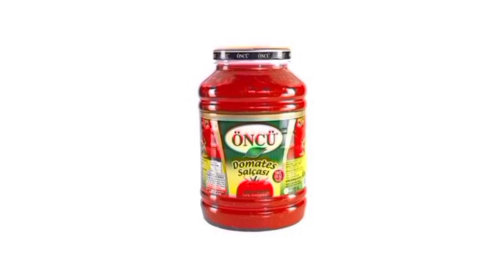BİM 10 MAYIS 2022 kataloğu bim aktüel bim bu hafta çeyizlik market indirimleri video tahmindir